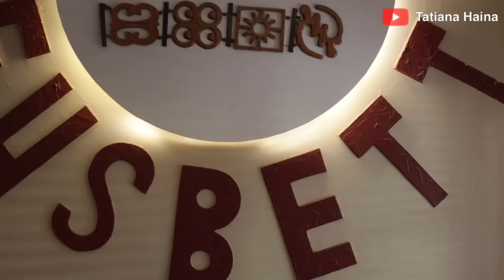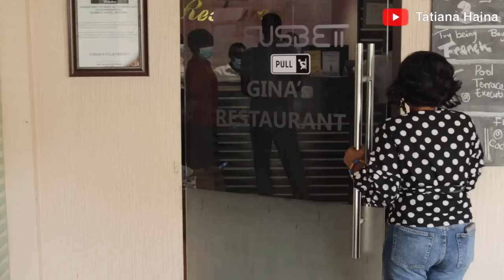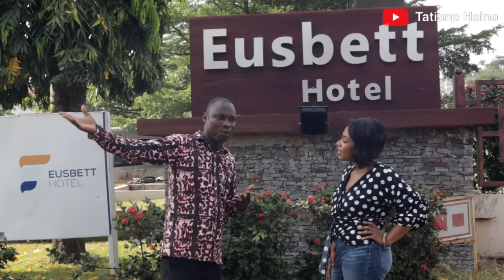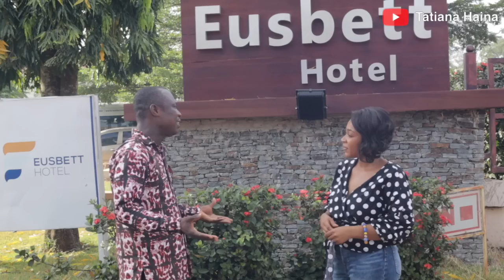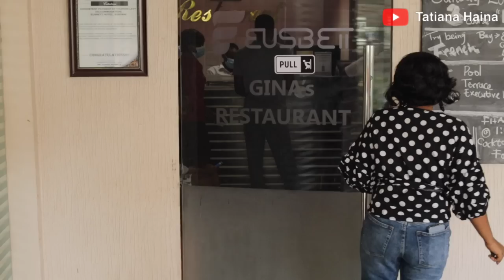One of the Luxurious Restaurants in Sunyani, Ghana || huge Hotel Kitchen || West Africa